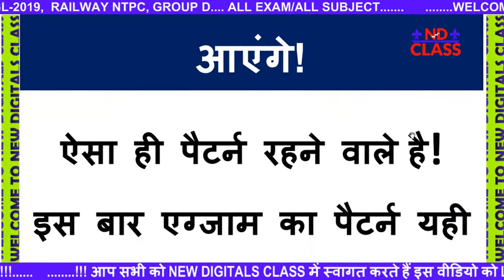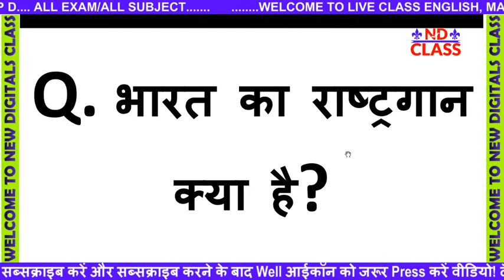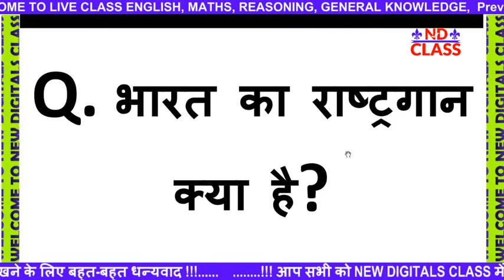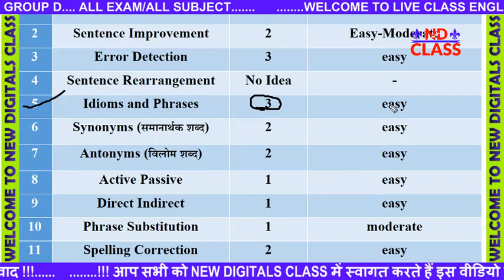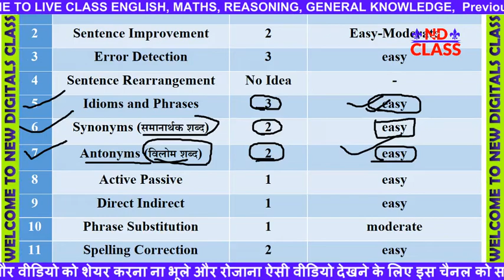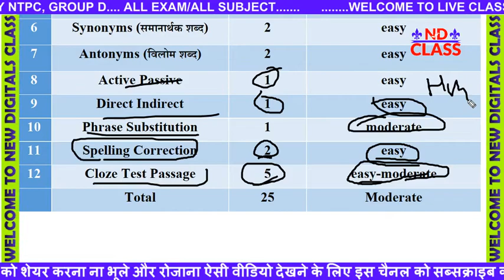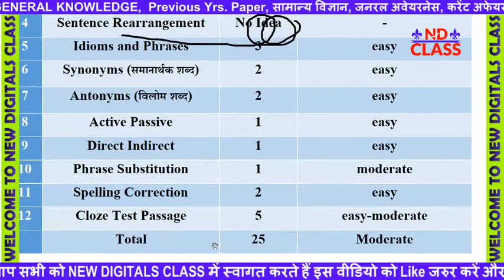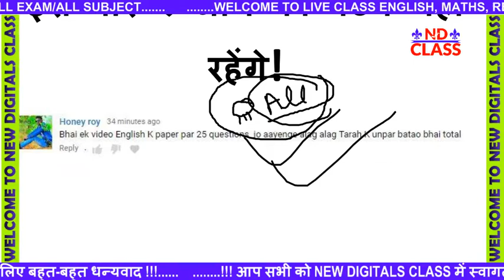25 में 25 पूरा सही! SSC MTS 2019 EXAM में प्रश्नों का स्तर ऐसा ही रहेंगे! अच्छे स्कोर कैसे करें?